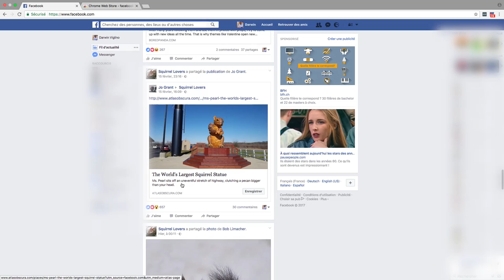QUE VALENT VOS DONNÉES PERSONNELLES ? [Origine]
Nos données alimentes les outils d'analyse prévisionnelle de nos entreprises, mais quelle est la valeurs de nos données personnelles ? réponse dans cette vidéos